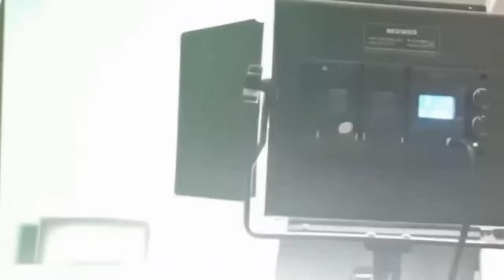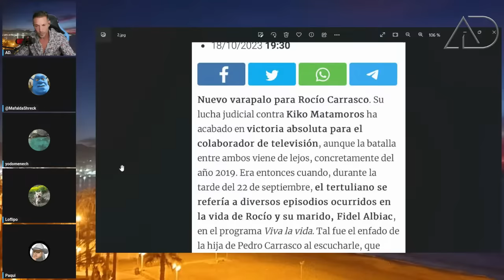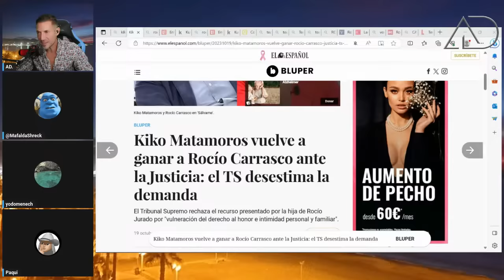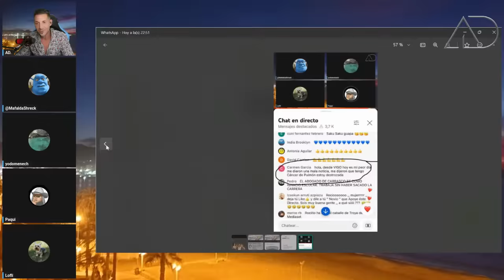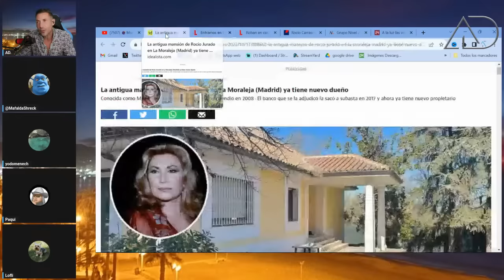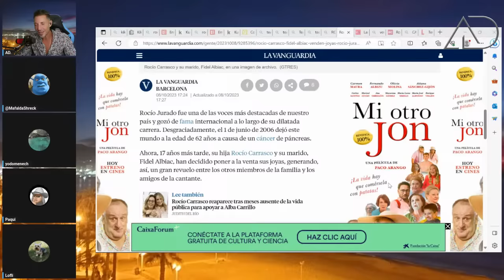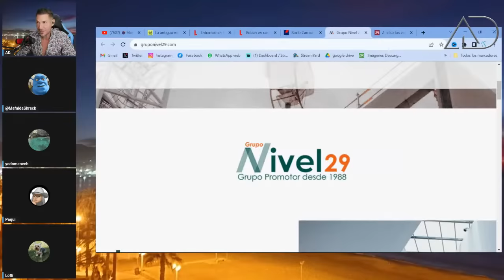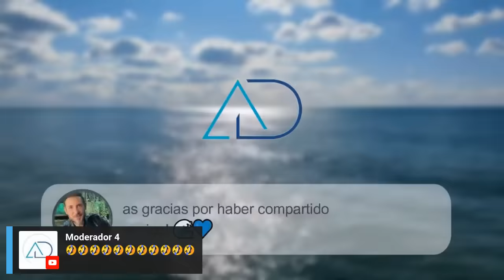ARRUINADOS? ROCIO CARRASCO Y FIDEL ALBIAC.